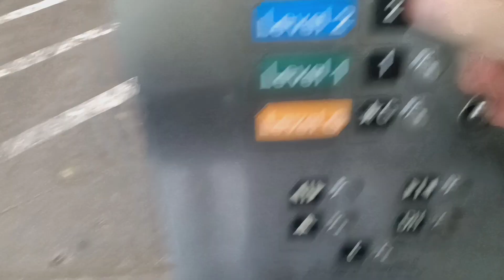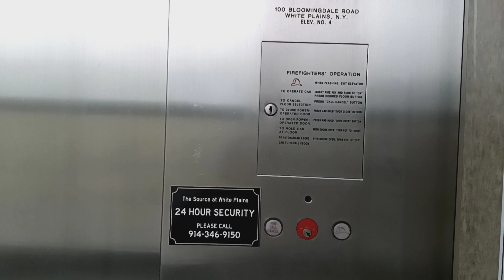Schindler MT 300A hydraulic glass parking elevators at The Source mall (White Plains, NY)